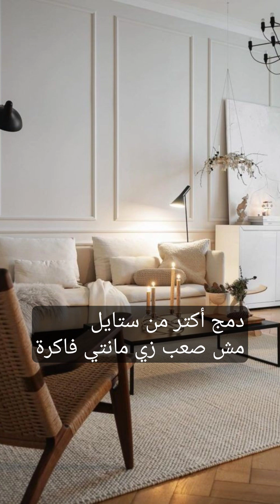ازاي تدمجي أكتر من ستايل في بيتك؟ | أعمل ايه لو بحب اكتر من ستايل ؟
عايزة تدمجي اكتر من ستايل في بيتك بس خايفة يكونو مش مناسبين ... شوفي الفيديو